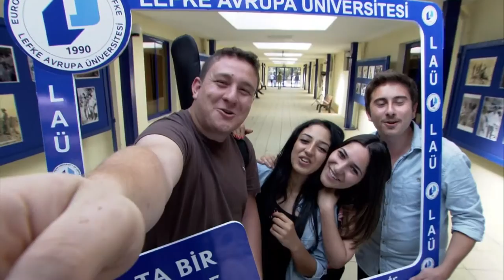LEFKE AVRUPA ÜNİVERSİTESİ 'OKULUMU SEVİYORUM'